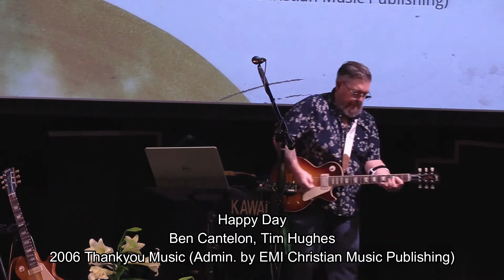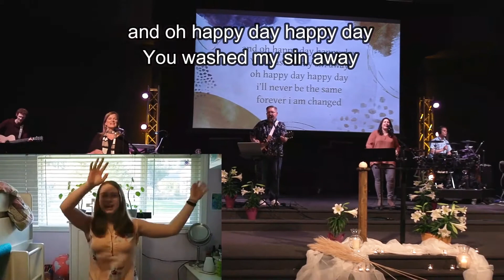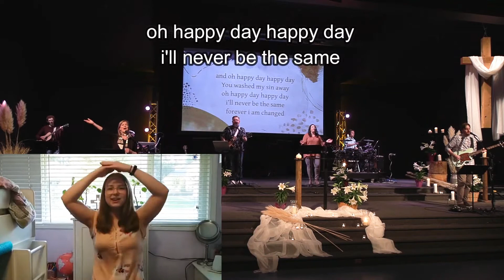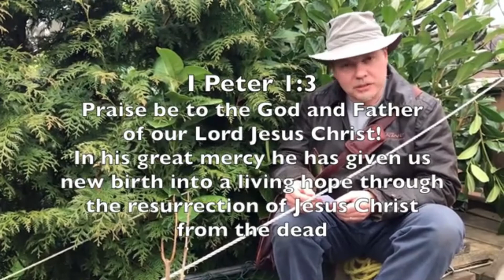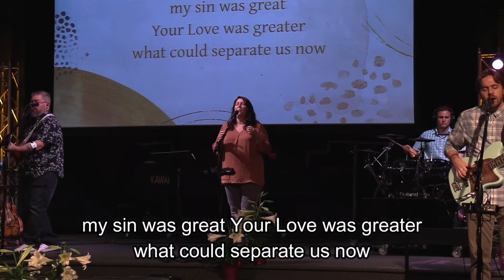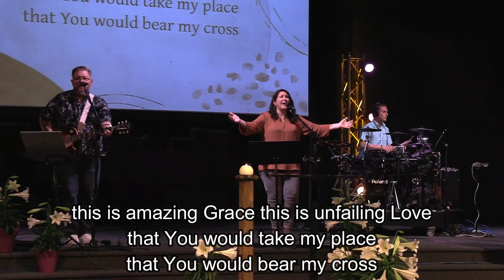Apr 4 'Easter Hope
Jesus has risen from the dead. So what? The apostle Peter was an eyewitness to the resurrection and he writes in his letter about the life-changing impact of this event. The resurrection brings us both here-and-now and life after death benefits that ultimately give us hope.